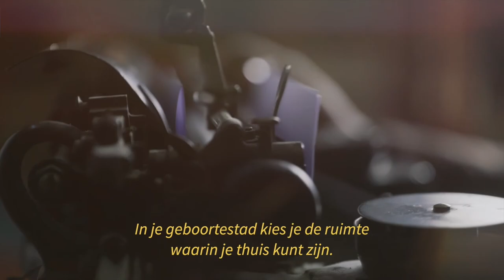Talkshow 'Nijmeegse Verhalen'